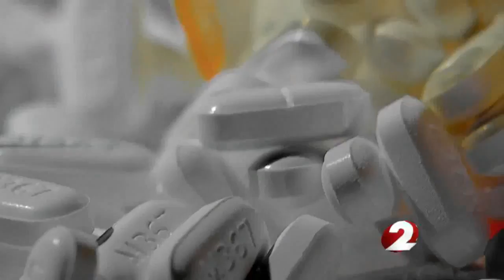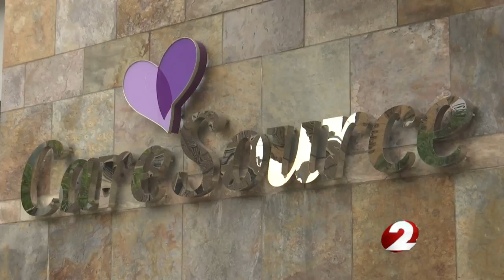CareSource cuts members' opioid use by 40 percent